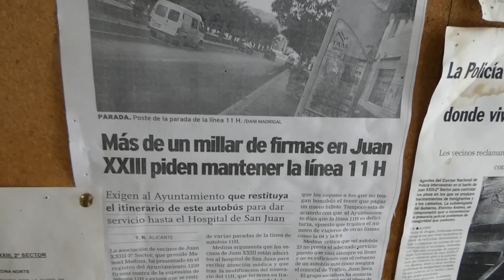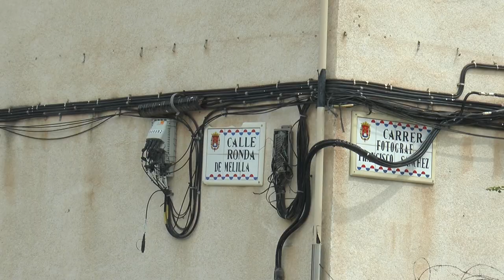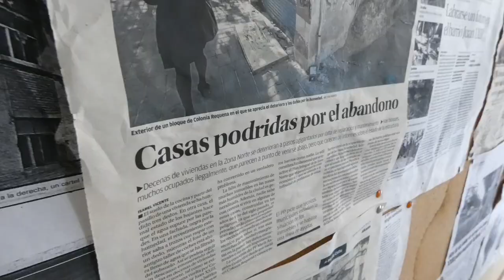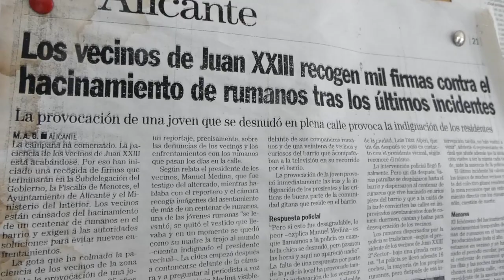Aumenta la okupación ilegal de viviendas en los barrios de la zona norte de Alicante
Los vecinos de los barrios de la zona norte de Alicante viven rodeados de okupas. Muchas viviendas de estos barrios son parte del negocio de mafias que se apropian de los pisos, los realquilan o los venden por cantidades que pueden llegar hasta por 3.000 euros.
Centenares de viviendas han sido okupadas por familias enteras y están generando grandes conflictos entre los vecinos. Muchos están enganchados a la red ilegalmente, hay casas con solo 2 contadores de luz para todo el edificio de unas 20 viviendas.